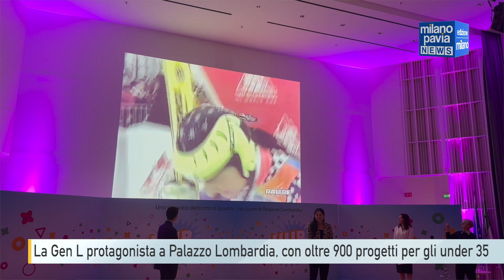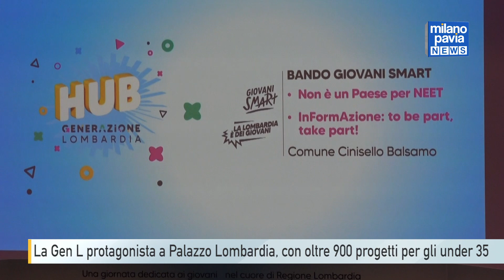La Gen L protagonista a Palazzo Lombardia, con oltre 900 progetti per gli under 35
Una Lombardia dei giovani e per i giovani, che dia spazio e opportunità agli under 35, con progetti messi in campo, a supporto dei loro percorsi formativi e di integrazione, una Lombardia che sia a misura di Gen L, la Generazione Lombardia.

Con questo obbiettivo a Milano, a Palazzo Lombardia si è tenuta una giornata di confronto, organizzata dalla Sottosegretaria alla Presidenza della Regione con delega sport e giovani, Lara Magoni, che ha dato spazio ai gruppi di giovani che hanno partecipato ai bandi regionali di 'La Lombardia è dei giovani' e 'Giovani Smart' - e che hanno raccontato le esperienze di condivisione dei progetti realizzati.

Da una web radio, organizzata in collaborazione con il comune di Cinisello, ad un progetto di inclusione dedicato ai giovani sordi: fino al progetto giovani in cammino realizzato con gli oratori lombardi. Sono solo alcuni degli oltre 900 progetti finanziati dalla regione, con l’obiettivo di orientare i giovani e valorizzare ogni percorso